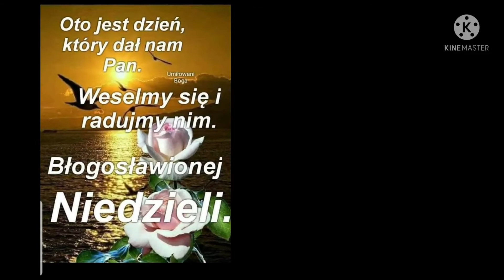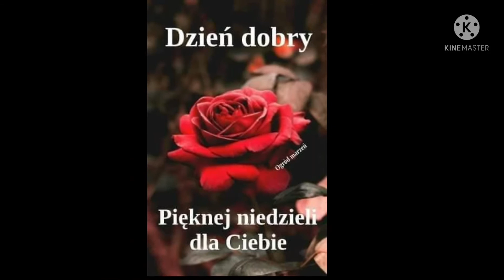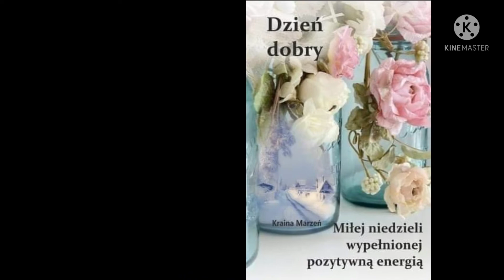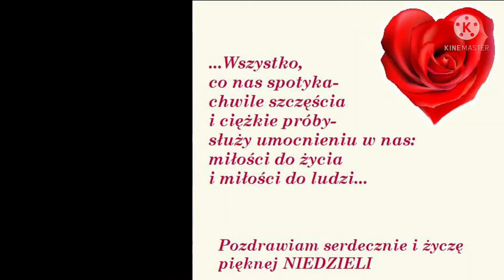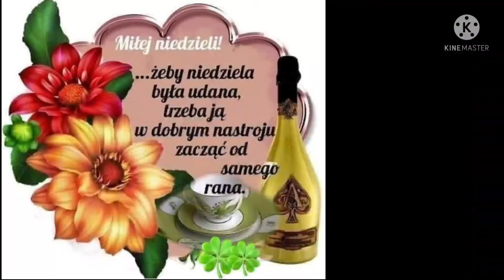Słonecznej Niedzieli 🌞 w poniedziałek Wiosna 🖐